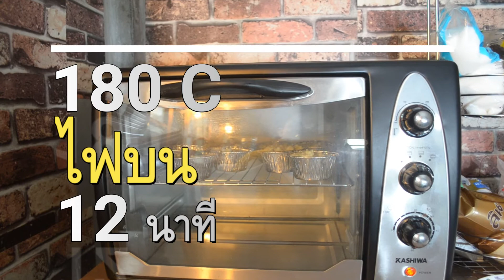ครัวคุณแลนด์ Ep.3 - เห็ดเผาะอบชีส เมนูเห็ดเผาะ อาหารอีสานประยุกต์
เนื้อเหนียวของเห็ดเผาะเข้ากันดีมากกับชีส แต่ควรปรุงให้หวานซักหน่อยนะคะถ้าชีสที่โรยหน้าเป็นชีทเค็ม